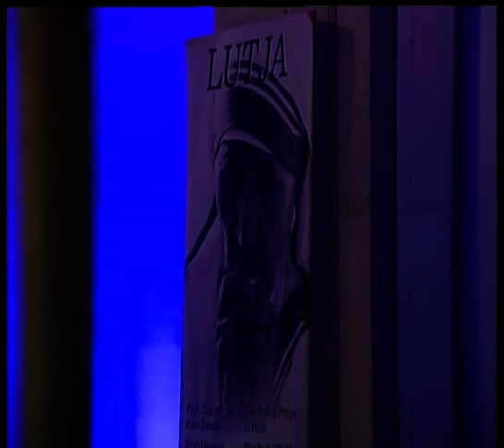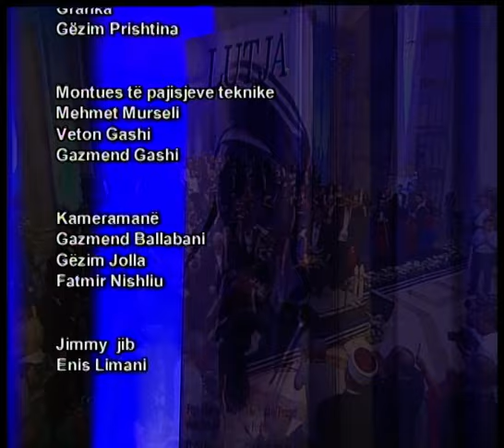Valsi Hyjnor - Hymni i Nene Terezes nga Inva Mula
Performuar gjate Manifestimit te Hymnit ne Prishtine 5 shtator 2015